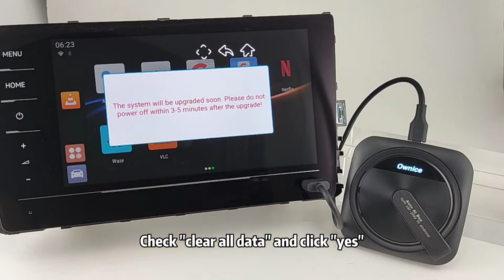Ownice Auto Ai Box How to update system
Hey! this is android new gadget for your car radio. USB plug in and get an Android system in your car for entertainment!